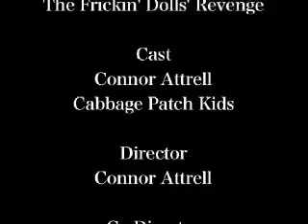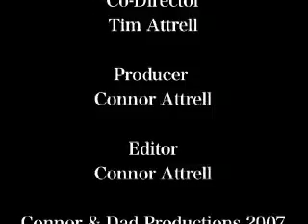Friggin' Dolls Revenge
A short film made by my son Connor Attrell!